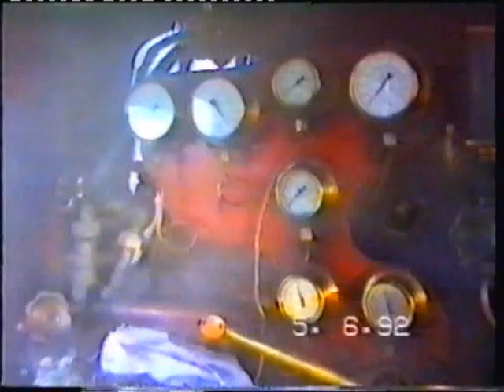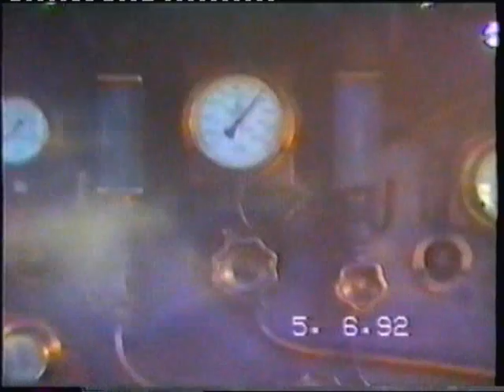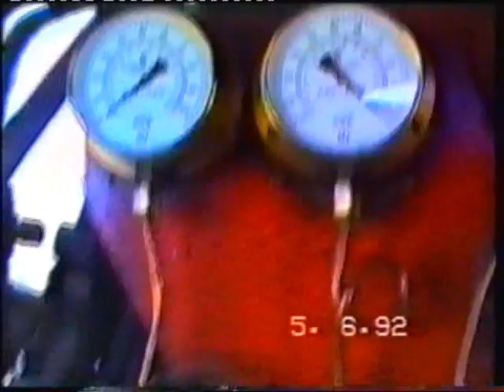South African Railways, last working of class 25 condenser 3511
Here we see a clip of the final working of a South African Railways class 25 condensing locomotive. No 3511 was at the time the only working example left and was at the time preserved. On this day in June 1992 we were booked to work a goods to De Aar and back with this wonderful beast. At De Aar the temp was about -7 Celsius and so it looks like the machine is leaking all over. As you will notice this loco has no beat but a rather soft whine which can be heard more as the driver shuts the regulator and the turbines start to slow down. As we pass through Kraankuil we pass a enthusiast special worked by 15CA 2828 which later joins us at Orange river. Despite this class 25 standing idle for many months she performed great on this occasion and never gave us a single problem the whole way to De Aar and back. The final clip of the train heading through Witput station was taken by a linesider who I only knew as Chris at the time. Sadly this was to be her last and final working and since then has been standing idle in Kimberley shed but is now being taken care of by a enthusiast group.